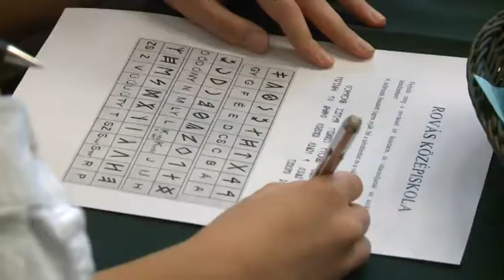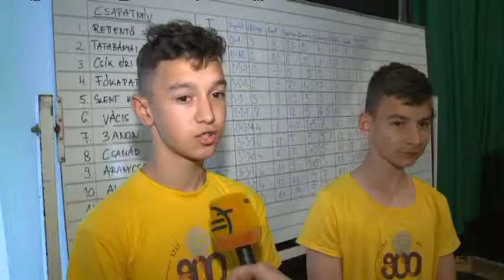Lakitelek Trianon vetélkedő